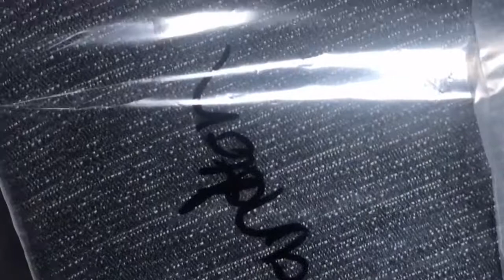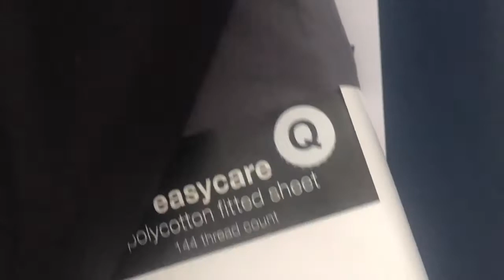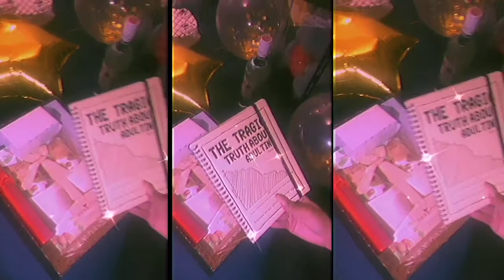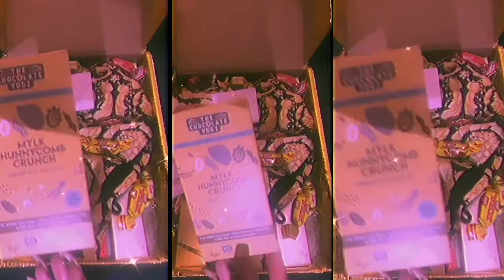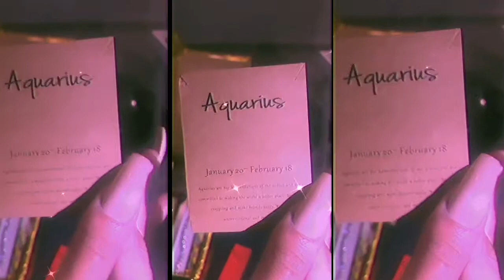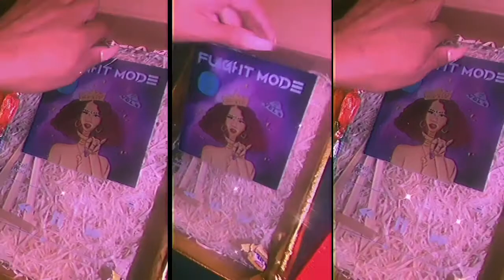VLOG | Birthday Nails + Lip Combo + Unboxing Gifts & Lit Chronicles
Hey Baes ,

Welcome Back 🤍

Hope you enjoy this week’s lit episode of the Bae life , this time at Johannesburg

♣️ FAQ ♣️

Editing Software : Videostar

Nationality : Half Belgian & Half South African